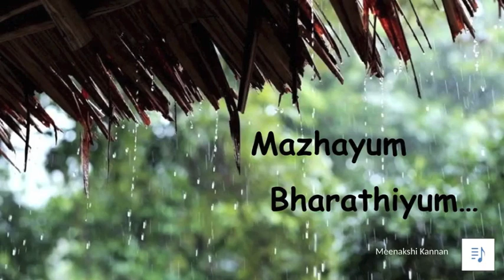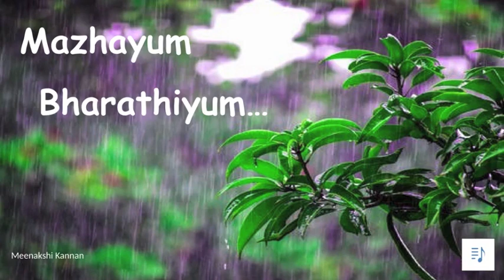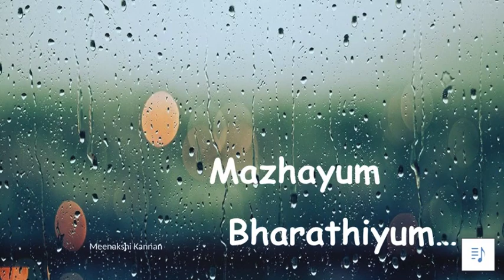Mazhayum Bharathiyum - Paayum Oli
பாயும் ஒளி  நீ எனக்கு 🎶
பார்க்கும் விழி நானுனக்கு 🎶
தோயும் மது நீ எனக்கு 🎶
தும்பியடி நானுனக்கு 🎶

வாயுரைக்க வருகுதில்லை 🎶
வாழி நின்றன் மேன்மையெல்லாம் 🎶
தூயசுடர் வானொளியே 🎶
சூறையமுதே கண்ணம்மா 🎶

காதலடி நீ எனக்கு 🎶
காந்தமடி நானுனக்கு 🎶
வேதமடி நீயெனக்கு 🎶
வித்தையடி நானுனக்கு 🎶

போதமுற்ற போதினிலே 🎶
பொங்கிவரும் தீஞ்சுவையே 🎶
நாத வடிவானவளே 🎶
நல்லுயிரே கண்ணம்மா 🎶

கண்ண்ண்ணம்மா. 🎶🎶🎶